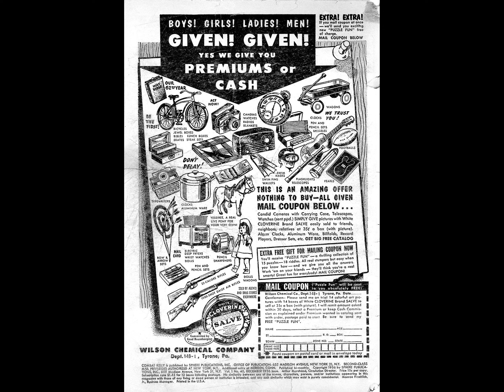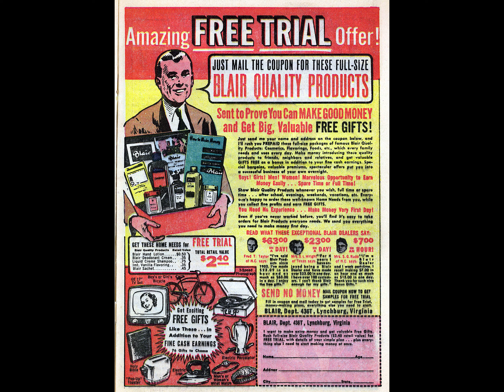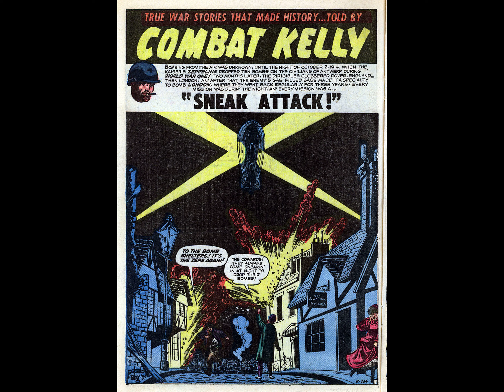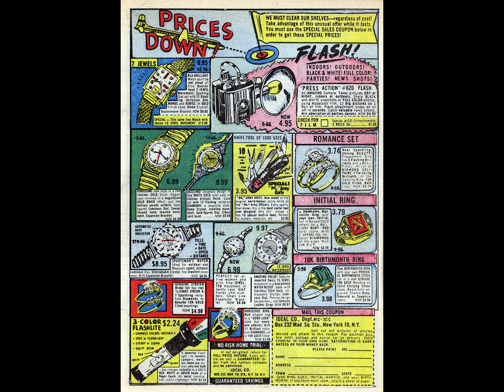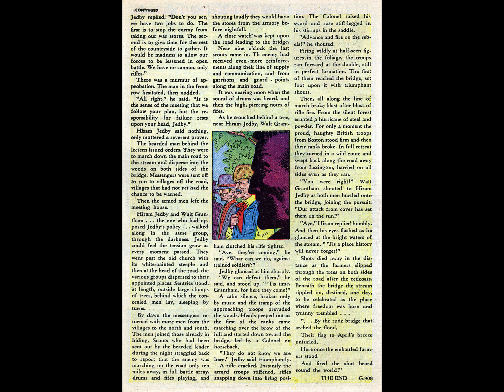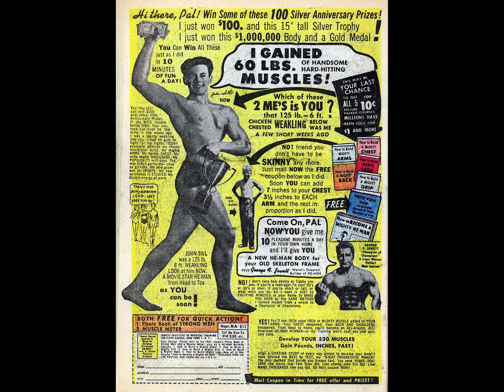Combat Kelly 040 comic book